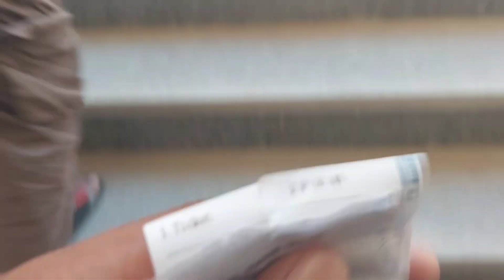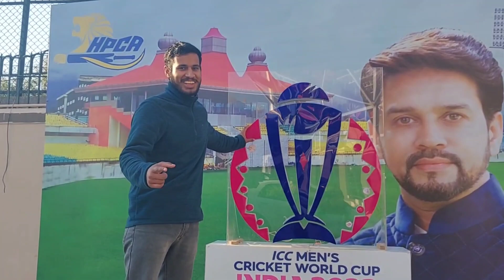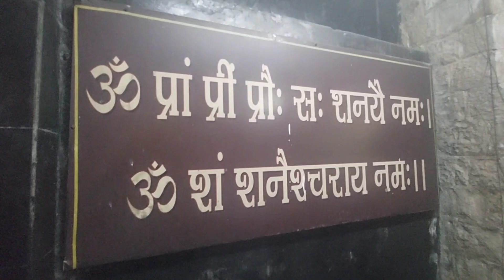95/365|| HP Circket Stadium Dharamshala tour